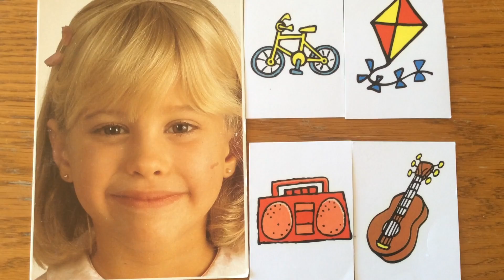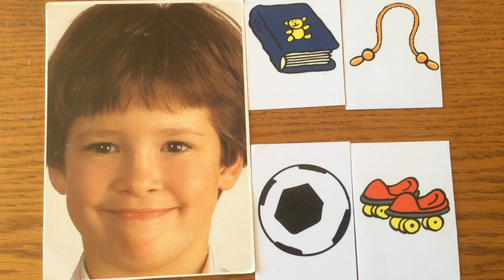Mini Magic 2 🎵🎤, Green💚 Hypermarket